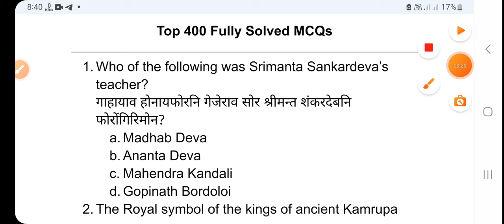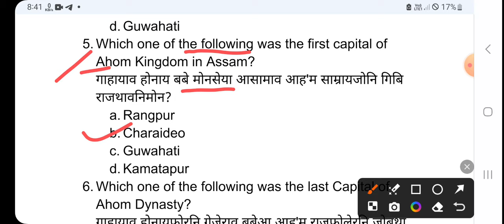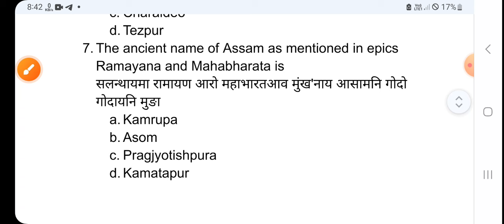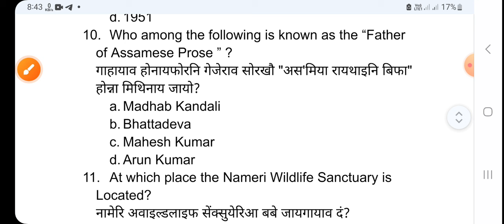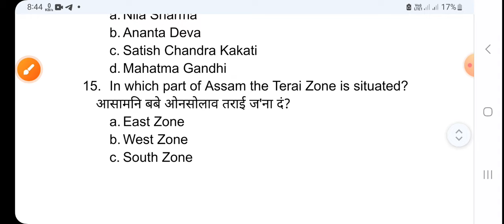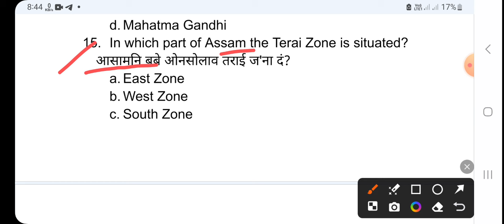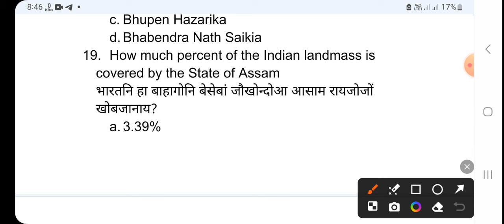Top 400 Assam GK Mcqs for Assam Police AB/UB Constable & ADRE Grade III & IV 2024